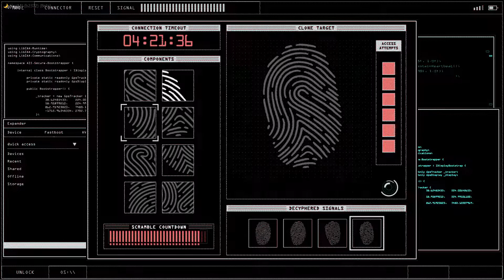[Fivem] Life Invader Robbery [ESX,QB,VRP,VRPEX,STANDALONE]